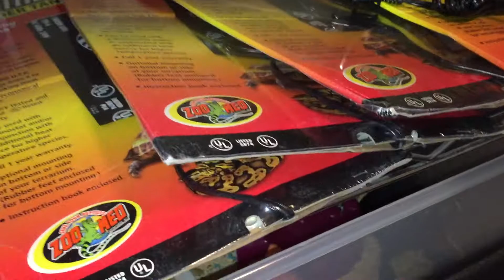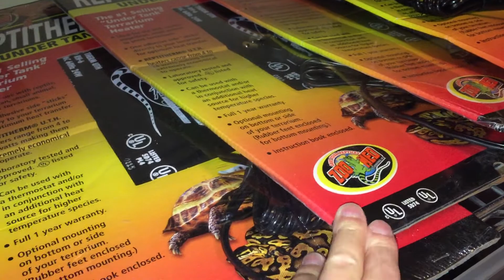HEDGEHOG BEDDING CHOICE! 06/18/15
Switching away from fleece either briefly or permanently. Will see